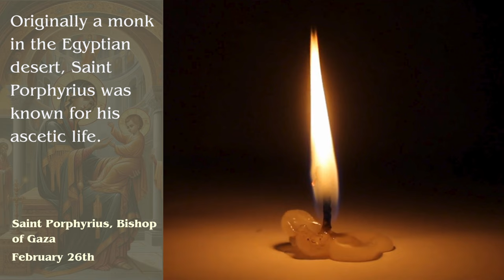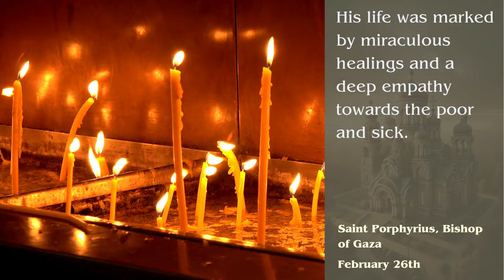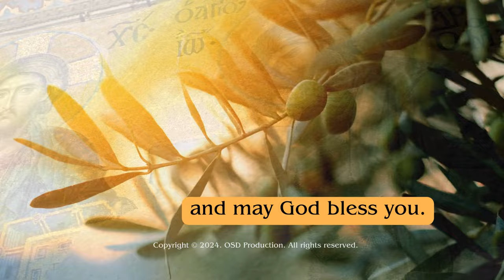Saint Porphyrius, Bishop of Gaza, February 26th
Join us on 'Orthodox Saint of the Day' as we commemorate the feast of Saint Porphyrius, Bishop of Gaza, on February 26th. Step into the world of a revered figure whose life was a profound example of faith, conversion, and dedication to the Christian community in the challenging environment of Gaza.

Saint Porphyrius, known for his deep spirituality and compassionate heart, was a guiding light in the late 4th and early 5th centuries. His journey from ascetic monk to Bishop of Gaza showcases a remarkable transformation and unwavering commitment to spreading the Christian faith. We delve into his tireless efforts to nurture the Christian community, his confrontations with pagan practices, and his instrumental role in the conversion of many to Christianity.

Learn about his strategic and compassionate efforts to transform Gaza into a stronghold of Christianity, his enduring patience, and the miracles attributed to him, which reinforced the faith of his flock and cemented his legacy in Orthodox Christianity.

🔔 Embrace the legacy of a bishop who exemplified true pastoral care and spiritual leadership.